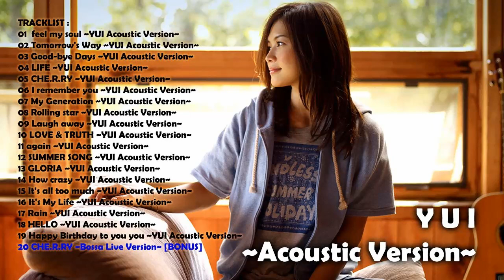YUI Acoustic Version (HQ)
~YUI Acoustic Version~ [High Quality]
Taken from Singles of YUI.

TRACKLIST :
00:05:00 01) feel my soul ~YUI Acoustic Version~
00:04:03 02) Tomorrow's Way ~YUI Acoustic Version~
00:08:49 03) Good-bye Days ~YUI Acoustic Version~
00:12:49 04) LIFE ~YUI Acoustic Version~
00:16:53 05) CHE.R.RY ~YUI Acoustic Version~
00:20:23 06) I remember you ~YUI Acoustic Version~
00:24:26 07) My Generation ~YUI Acoustic Version~
00:28:23 08) Rolling star ~YUI Acoustic Version~
00:31:33 09) Laugh away ~YUI Acoustic Version~
00:35:50 10) LOVE & TRUTH ~YUI Acoustic Version~
00:40:05 11) again ~YUI Acoustic Version~
00:44:30 12) SUMMER SONG ~YUI Acoustic Version~
00:48:02 13) GLORIA ~YUI Acoustic Version~
00:51:45 14) How crazy ~YUI Acoustic Version~
00:55:32 15) It's all too much ~YUI Acoustic Version~
00:59:44 16) It's My Life ~YUI Acoustic Version~
01:03:04 17) Rain ~YUI Acoustic Version~
01:07:05 18) HELLO ~YUI Acoustic Version~
01:10:46 19) Happy Birthday to you you ~YUI Acoustic Version~
01:15:00 20) CHE.R.RY ~Bossa Live Version~ [BONUS]

Image source: Sorry, forget it.